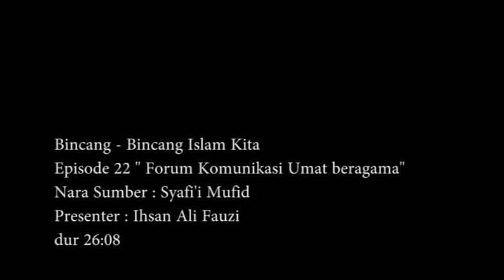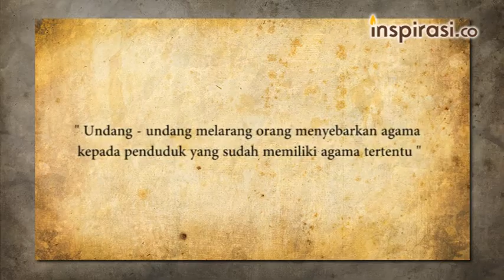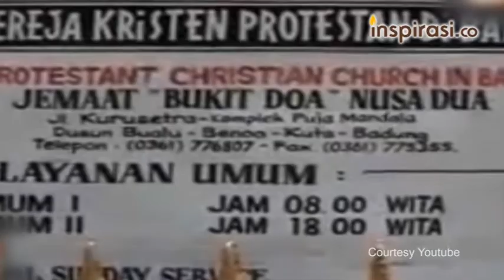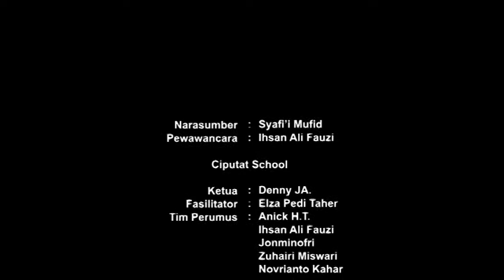Bincang-Bincang Islam Kita, Forum Kerukunan Umat Beragama